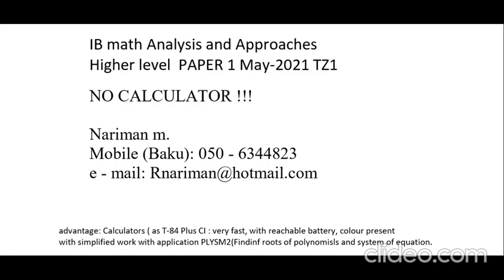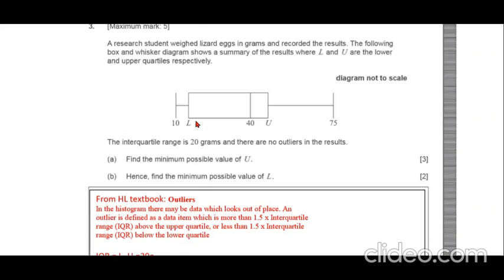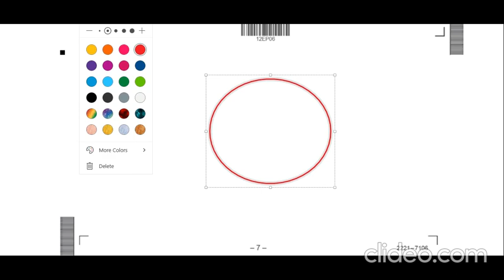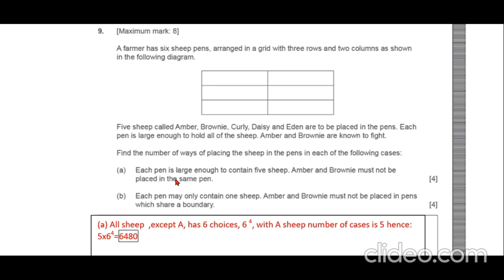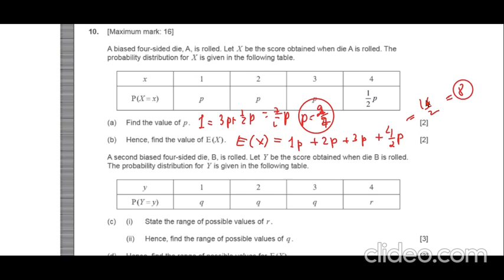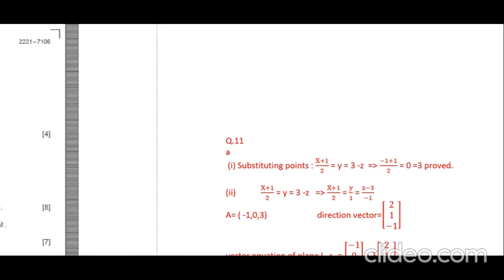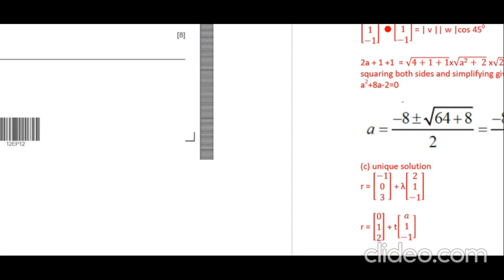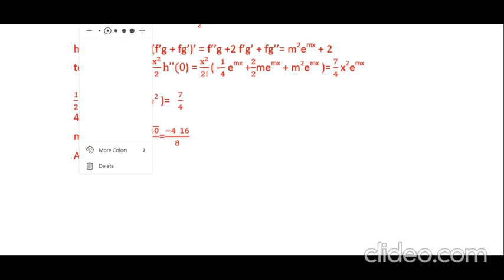IB Mathematics AA Analysis and approaches past paper paper1 TZ1 may 2021 Nariman Baku teacher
very detailed explanation, sot of revision or learning topics.